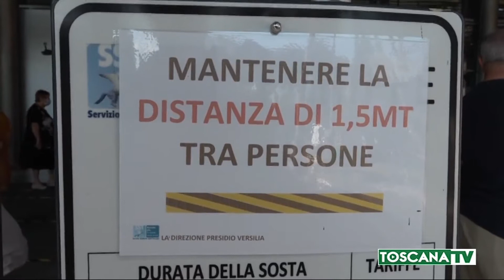2020-10-26 LUCCA - IL SINDACO DI FORTE DEI MARMI SU DPCM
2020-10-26 LUCCA - IL SINDACO DI FORTE DEI MARMI SU DPCM